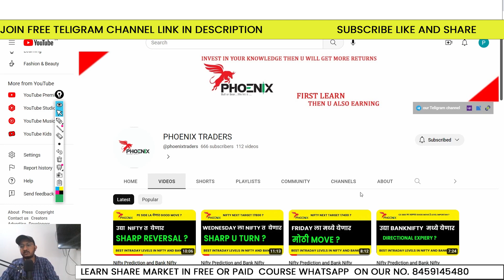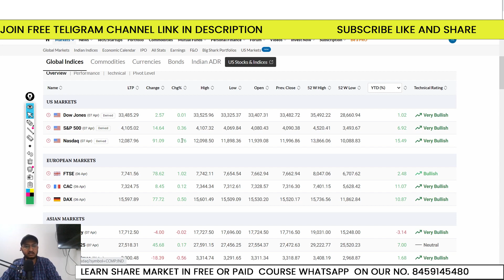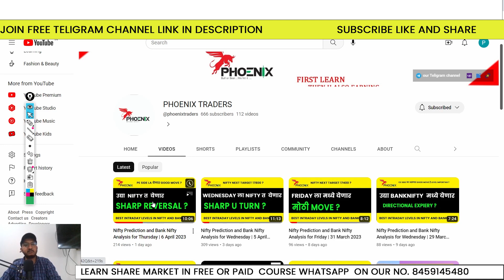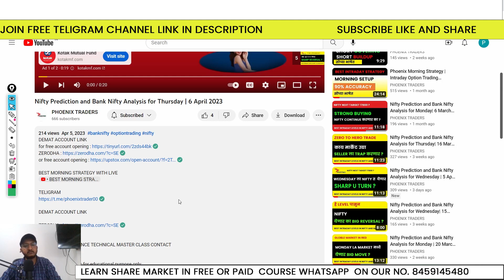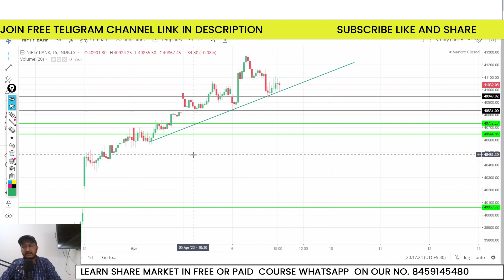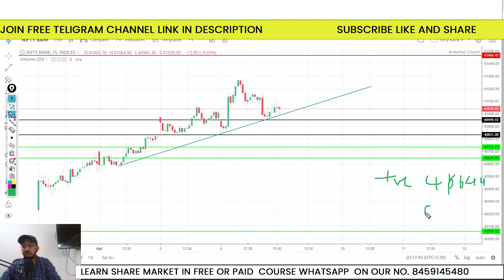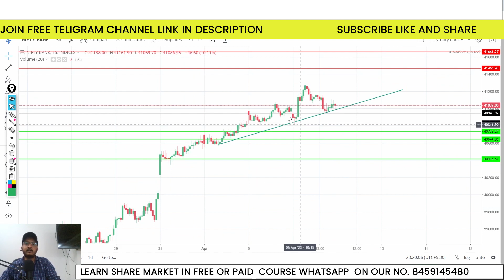Nifty Prediction and Bank Nifty Analysis for Monday | 10 April 2023